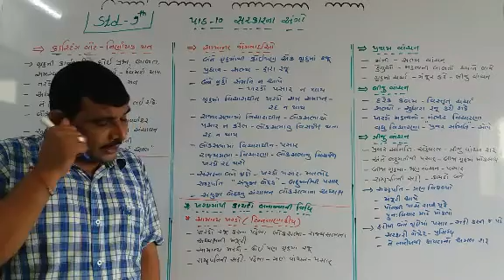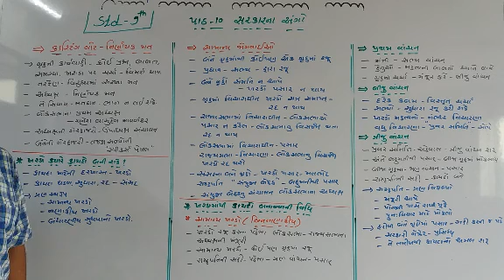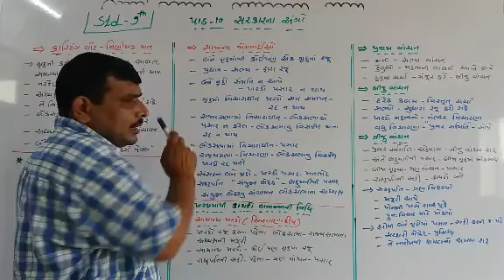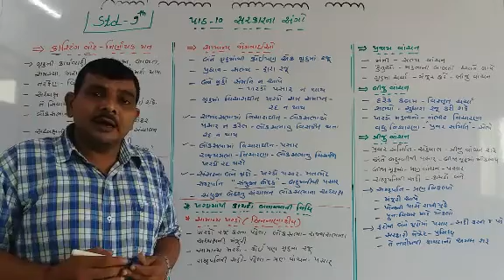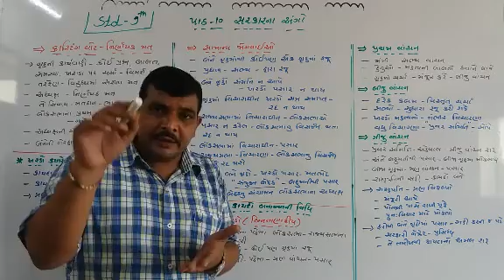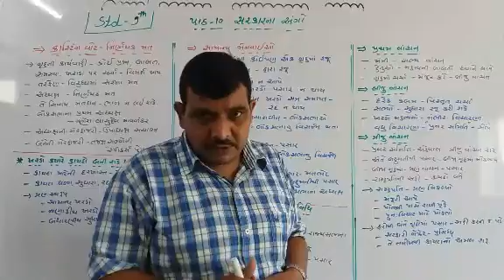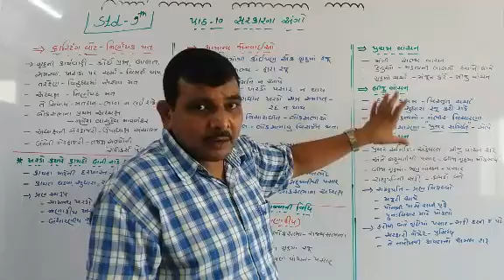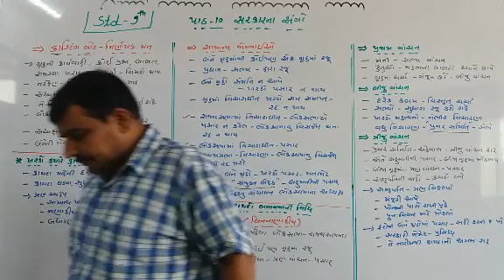Std 9;SS;Ch 10;part 3